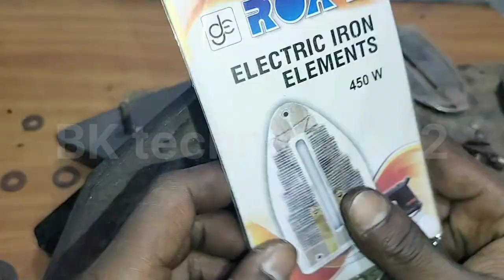Electric iron coil change || करने का सही तरीका || how to electric iron